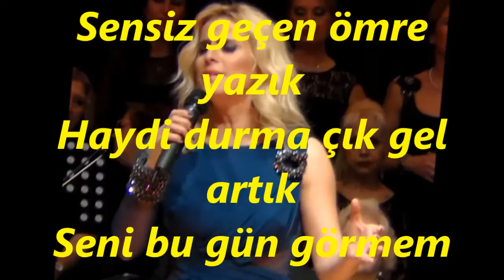Ayşen BİRGÖL-Dertle Doldu Sağım Solum (SEGÂH)R.G.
SOLİST:
*AYŞEN BİRGÖL*
VİDEOYU YAPAN
*RECEP GAYRETLİ*
GÜFTE:  YONCA ŞAHİN
BESTE:  TURHAN TAŞAN
USUL:  SOFYAN
MAKAM:   SEGÂH
Dertle Doldu Sağım Solum
Acılara çıktı yolum
Tutmaz oldu elim kolum
Seni bu gün görmem lazım
Gözlerimin yağmurusun
Bırak sevdan bende dursun
Anla artık ne olursun
Her yanımda bir karanlık
Sensiz geçen ömre yazık
Haydi durma çık gel artık
Huzurum yok gecelerde
Tükeniyor ümitler de
Çok yalnızım bugünlerde